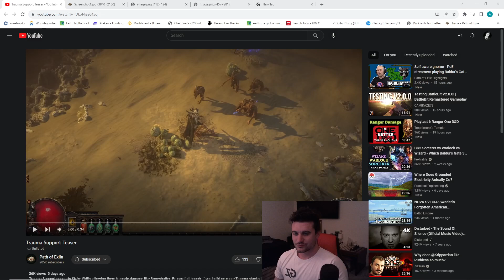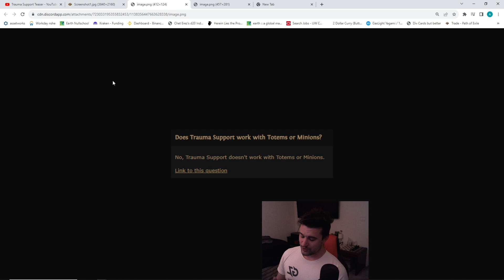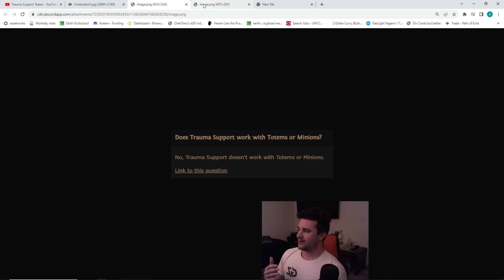POE 3.22 melee analysis - Chieftain, Trauma, & Dom blow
Don't get baited into melee chieftain using the trauma support as they do not synergize. GO jugg or slayer for trauma supp.
I'm gonna leaguestart a cheiftain slam build and its going to be slow -- so you don't have to do it.
I got some really cool interactions I'll be utilizing at least